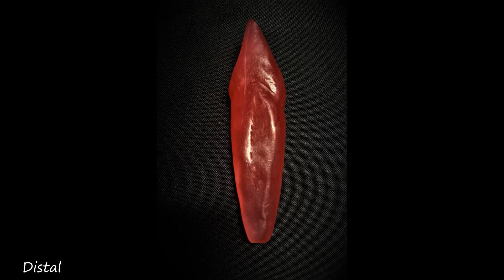Mandibular Sağ Santral Diş Mum Yontu-Mandibular Right Central Incıcor Teeth Wax Carved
Diş Hekimliği Fakültesi ve Diş Protez Teknolojisi öğrencileri için hazırlanmış bir çalışmadır.Sorularınız için yorum bırakabilirsiniz.
This is a study prepared for the Faculty of Dentistry and Dental Prosthesis Technology students. You can leave comments for your questions.